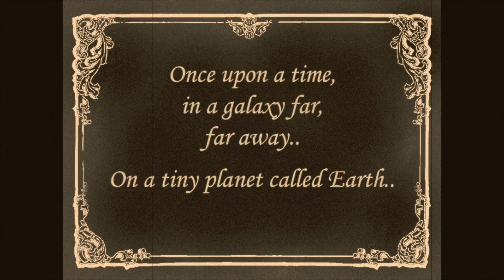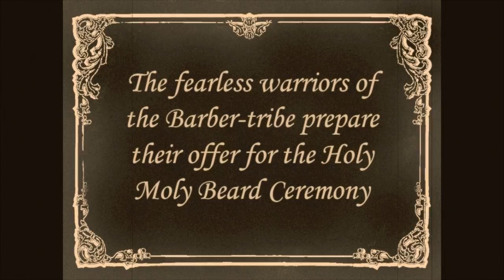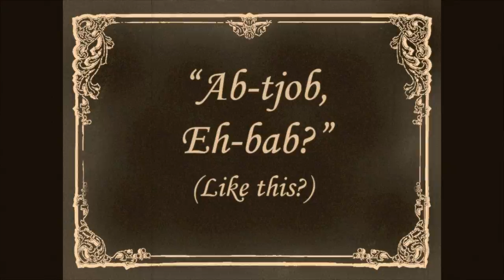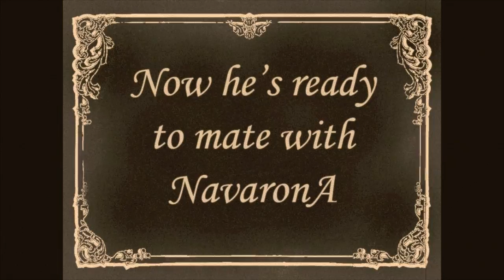NAVARONE - The Quest For The Holy Beard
'THE QUEST FOR THE HOLY BEARD' is a film by 'Navarone Instant Classic Film Productions'.

Although you might think we're a super professional Hollywood film production company, we're not.. We're a rockband, check us out on Facebook

:::::::::::::::::::::::::::::::::::::::::::::::::: BIG UPS TO :::::::::::::::::::::::::::::::::::::::::::::

THE BEARD : Robin Assen
THE FEARLESS WARRIORS of the Barber-tribe : Roman Huijbreghs & Bram Versteeg
THE CHIEF : Kees Lewiszong
GODDESS NAVARONA : Manon Solleveld

Camera : Merijn van Haren
Editing : Bram Versteeg
Guitar solo : Highland Bull by Navarone
Piano music : Nobuo Uematsu
Thanks a million to Richard and Hélène Solleveld for their unlimited hospitality